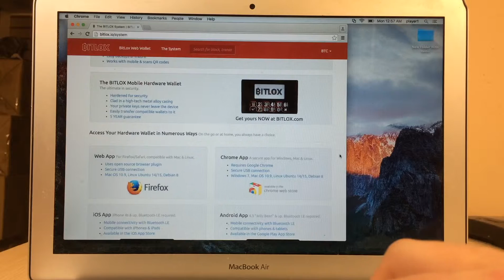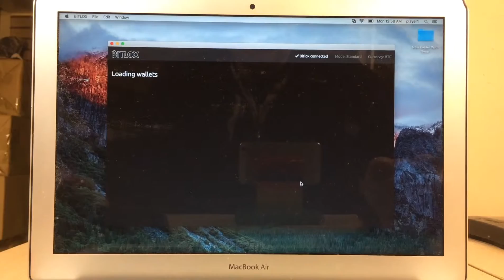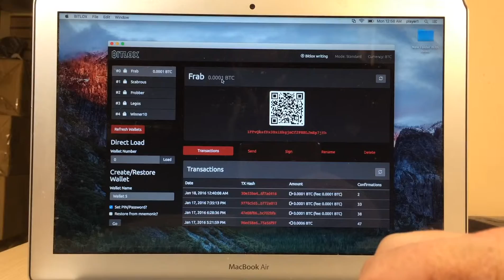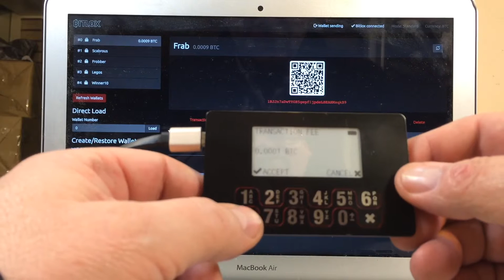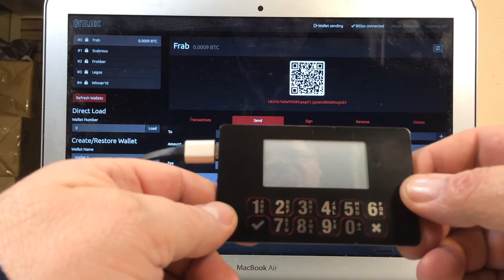Bitlox desktop chrome app demo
Here we show how to use the BitLox Mobile Hardware Bitcoin Wallet with a laptop computer. We are running a Chrome app on a Mac OS X laptop. It's easy!

If that is deprecated (with chrome who knows how long it will function?) direct link to the GitHub repo: